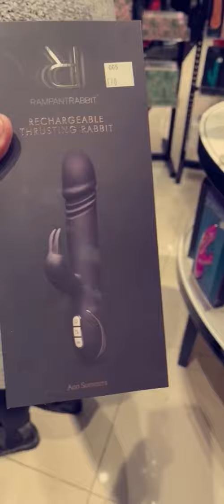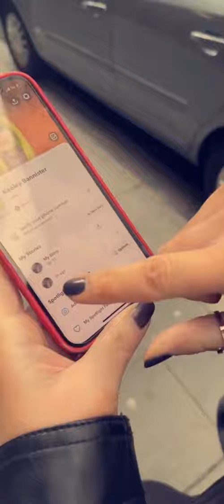31 October 2021